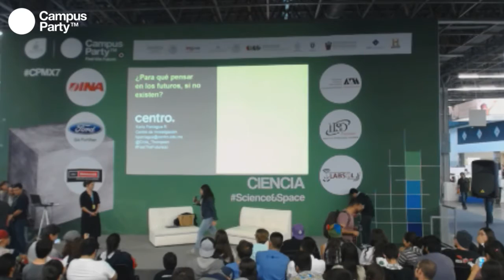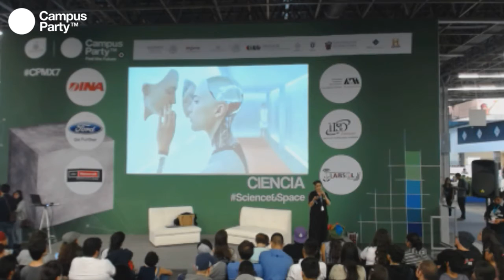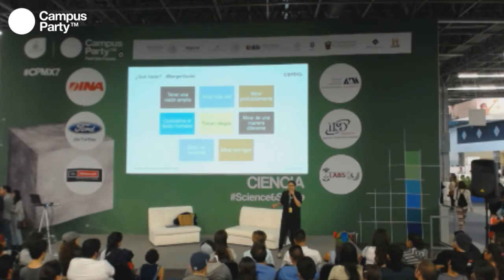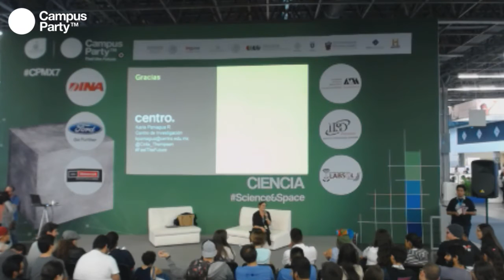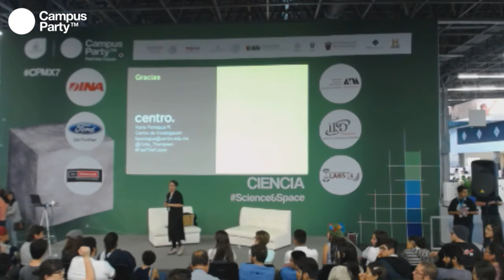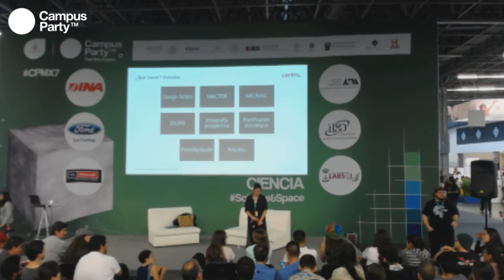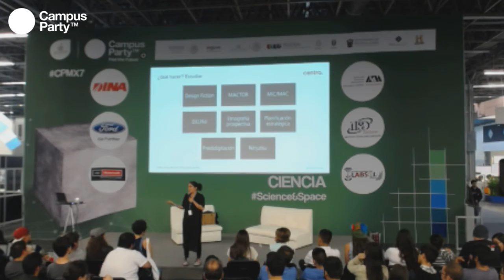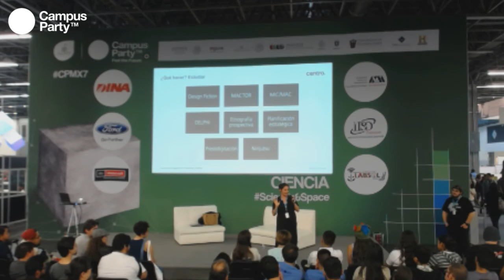CPMX7 Ciencia Karla Paniagua Para qué pensamos en futuros